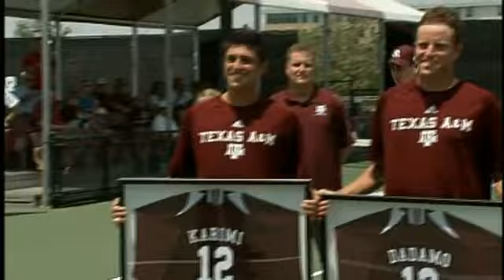Men's Tennis vs. Texas Recap